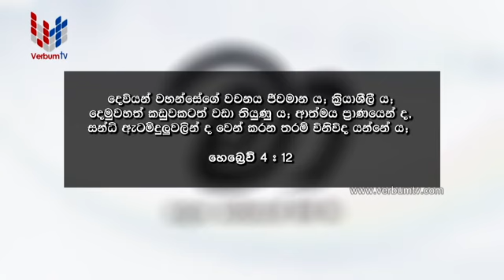MAA (මා) - EP 012 - 23 03 2021